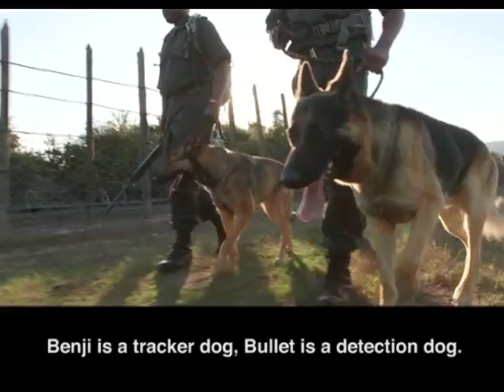World Rhino Day - My Planet Fund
Today is World Rhino Day, an event initiated by the WWF in 2010. It has since become a global phenomenon bringing people across the globe together to raise awareness, and funds, to save the planet’s five species of rhino - all of which are under threat from the illegal rhino horn trade. We take a closer look at one initiative that is helping to curb the illegal poaching of SA’s rhino, with the help of ordinary citizens and committed individuals of both the human and the canine variety.